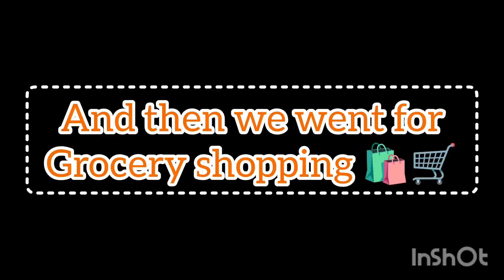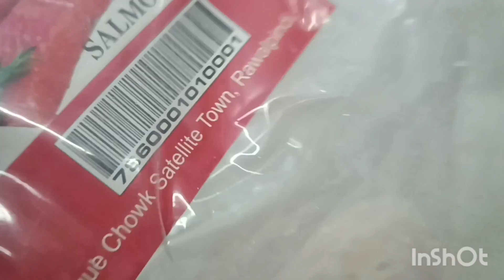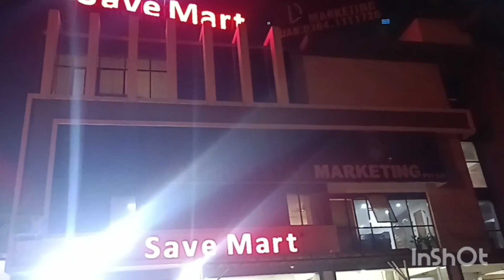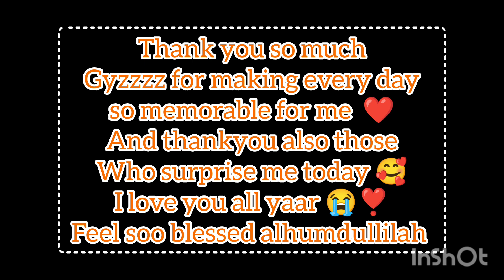Funfair in our college🤗|Surprise Reunion Hua🌸|Grocery krny Gai🛒|Gol Gappay or fries🍟 Khai|Ntdiaries